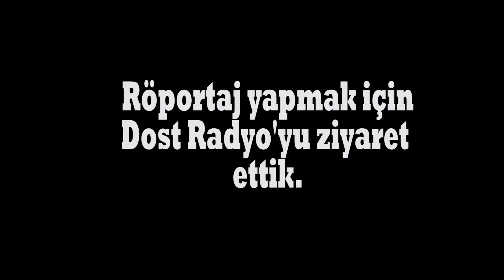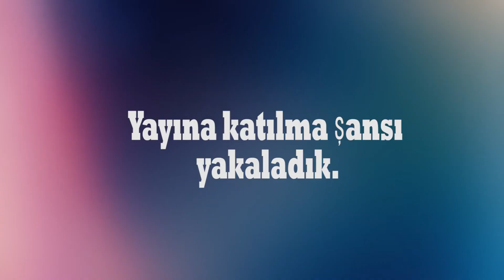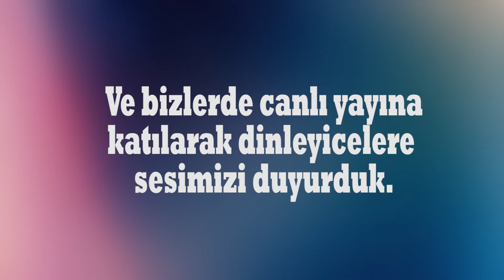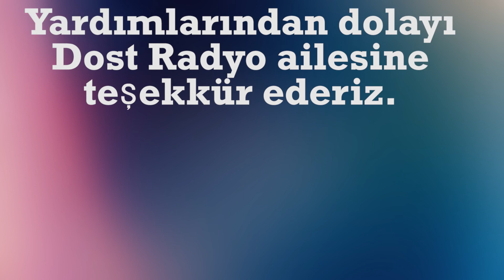Yayımcılık Tasarımı-Röportaj Ödevi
Bu video Erzincan Binali Yıldırım Üniversitesi Bilgisayar ve Öğretim Teknolojileri Eğitimi Bölümü Yayımcılık Tasarımı dersi kapsamında hazırlanmıştır.
Erzincan Dost Radyo ailesine teşekkür ederiz.